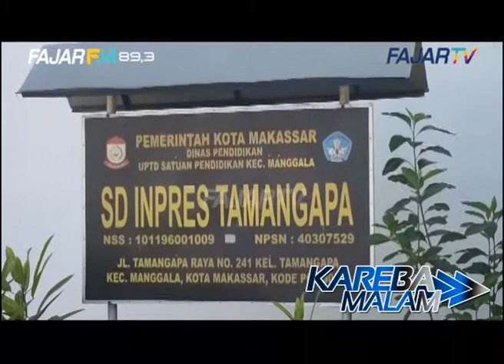Zona Kuning, Kota Makassar Level 2, PTM Bertahap Awal Oktober